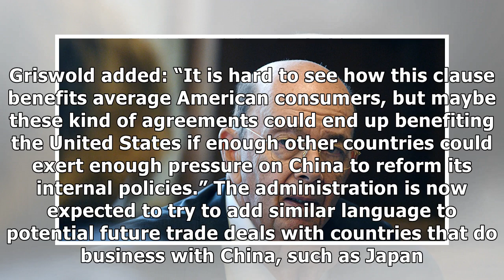US-Mexico-Canada deal targets China with 'poison pill' provision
The Trump administration has found a new tool in its trade battle with China: Using deals like the recent U.S.-Mexico-Canada Agreement to try to freeze China out of creating its own deals with trading.